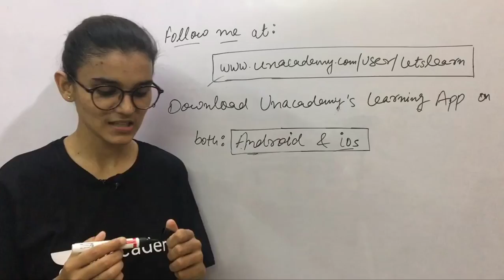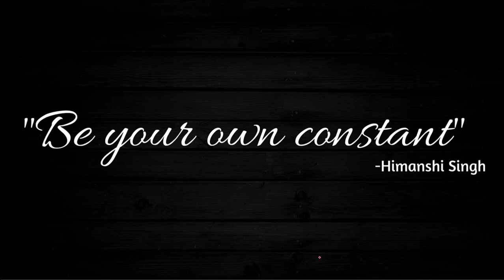Hindi Mock Test -01 For C-TET/DSSSB- PRT, TGT, PGT 2018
In this video, we have discussed some important questions of Hindi Language for DSSSB/CTET/KVS/UP TET/PTET/TETS 2018.

Books & Practice sets for Educational Psychology and CDP__

J C Aggarwal

Anita Woolfolk

Arun Kumar Singh

Special Education S.K MANGAL

PSYCHOLOGY NCERT 11th

PSYCHOLOGY NCERT 12th

KIRAN DSSSB PRT PRACTICE SET

Saroha Publication practice book psychology

Teaching Aptitude

Teaching Pedagogy